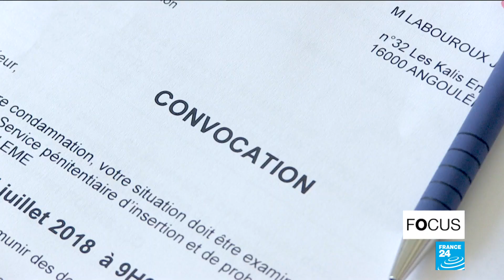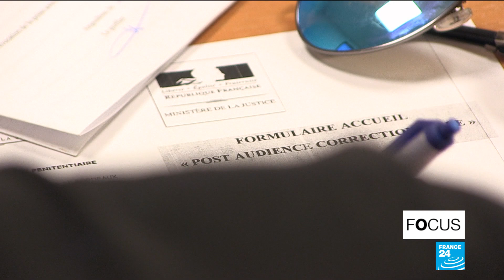France explores alternatives to prison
In order to tackle overcrowded prisons and the issue of repeat offending, the French authorities are increasingly turning to alternatives to incarceration. Out of the 250,000 people currently serving a sentence, around 170,000 are being monitored outside of prison walls, through insertion centres. FRANCE 24's reporters went to meet some of these offenders, who are being offered a chance to reintegrate into society.
Programme prepared by Patrick Lovett and Emerald Maxwell